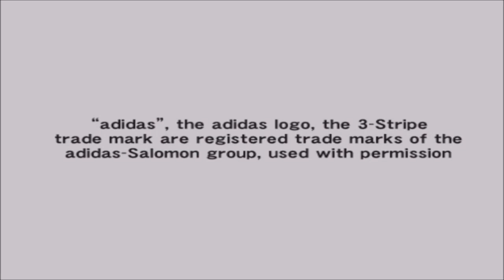PS2 | Así es el PES PLAY 5 ONLINE ! ! PROYECTO Temp 2019/20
Hola como están comunidad PES Forever Editions ! Esta vez les comparto información acerca de un nuevo patch para PLAY 2 & PC en el que está trabajando el grupo de PES PLAY ONLINE !

Entra al grupo y encuentra rival bro!

⌛ Para PS2 aún se viene trabajando, mientras tanto podés bajar el juego offline acá:

PES FOREVER EDITIONS CES JR
TU CANAL